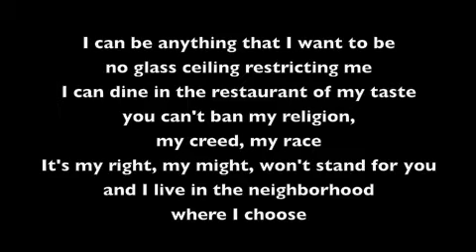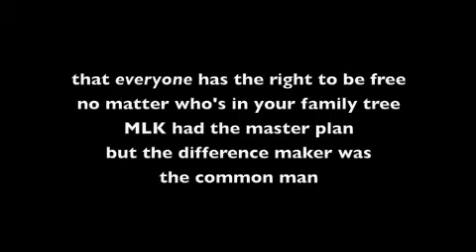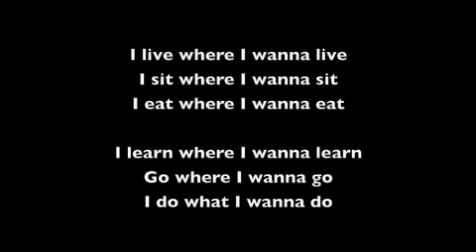Civil Rights Instrumental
Civil Rights